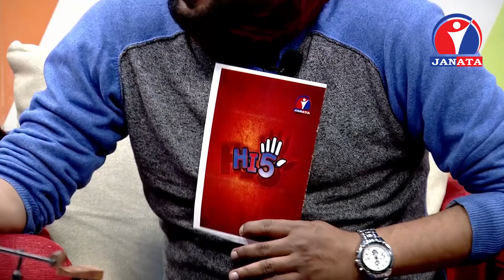HI 5 - Interview with Kshitiz Giri